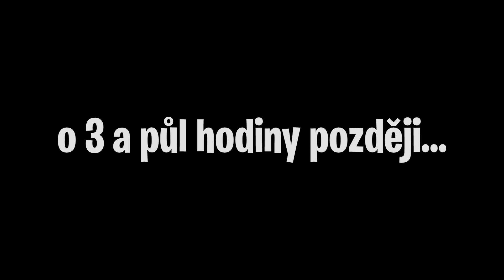BABIČKA GRANNY V MINECRAFTU!!! 🔪😱 | KONEČNĚ JSME JI ZABILI?! 💀 /w Ikonova Videa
V dnešním videu se opět postavíme šílené GRANNY V MINECRAFTU!!! 😲 Tato BABIČKA je opravdu bez citu a všechny zabije bez slitování...😦 Dneska se pokusíme společně s Ikonova Videa tuto babičku konečně poslat tam, kam poslala všechny ostatní! 😎 Tak co? Myslíte si, že JSME JI KONEČNĚ ZABILI?! 😱 To se dozvíš v dnešním videu! 😇
►Dáme 2000 liků pro další díl?!◄
Tak ho nezapomeň přihlásit a staň se součástí kukyfamily ještě dnes!
● Pokud máš nějaký nápad na další video,napiš mi ho do komentářů a pokud se mi zalíbí,tak ho vyberu a Tvůj komentář dám do videa! 😊
►SOCIÁLNÍ SÍTĚ 🌎
►HOST 💁‍♂️
►CHCEŠ MI POSLAT
● Osobní zprávu 💬 - na to slouží můj Instagram o trochu výše!